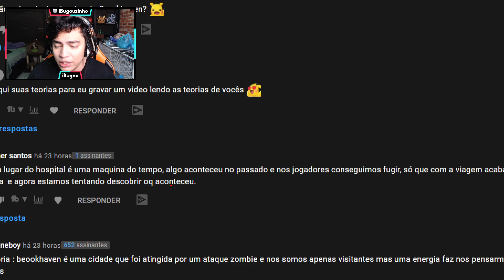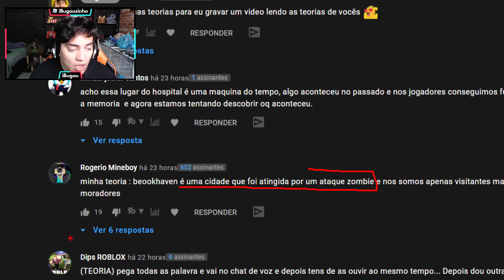[ SEGREDO ] LUGAR SECRETO BROOKHAVEN E MISTERIO BROOKHAVEN RP PARTE 5 - ( Zumbi Brookhaven )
[ SEGREDO ] LUGAR SECRETO BROOKHAVEN E MISTERIO BROOKHAVEN RP PARTE 5 - ( Zumbi Brookhaven ) - Neste video jogando Roblox em Portugues eu tento explicar a teoria brookhaven rp que está rolando no Roblox Brookhaven. Existe um misterio brookhaven rp sobre a nova atualizacao brookhaven e muita gente quer saber qual é o segredo brookhaven rp e o lugar secreto brookhaven ou lugar secreto brookhaven - Zumbi Brookhaven

🎥 Vídeo de Roblox todos os dias 12:00 ~ 15:00 ~ 18:00 🎥

😗 Instragram: @iBugou

🕹️ Meus Jogos:
SlipBlox
YouTube Simulator
The Piggysons